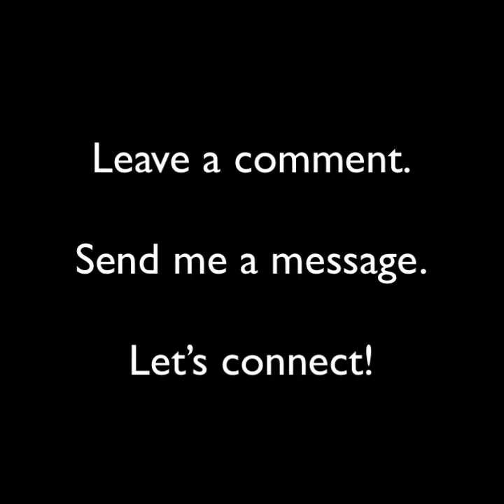Music Business Advice: Best Way to Build a Fan Base for Your Music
Do you dream of world domination: having a global fan base for your music? That’s awesome. Here’s the best way to build a strong, loyal fan base. And it might not be what you think.

Get a FREE collection of Music Marketing reports when you get on the Buzz Factor Music Marketing VIP list. It’s free and easy. Go here to grab them now:

You may also be interested in:

Guerrilla Music Marketing Handbook: 201 Self-Promotion Ideas for Songwriters, Musicians and Bands on a Budget

The Five-Minute Music Marketer: 151 Easy Music Promotion Activities That Take 5 Minutes or Less

See a complete list of Bob Baker books and audio recordings on Amazon

Build a Fan Base for Your Music
How to build a music fan base
Music Business Advice
How to build a loyal fan base

How to build a strong fan base
How to build up a fan base
Music Industry Advice
Best music career advice